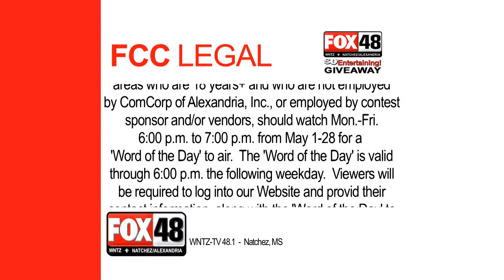WNTZ-TV - So Entertaining Giveaway-LEGAL PROMO (2012)